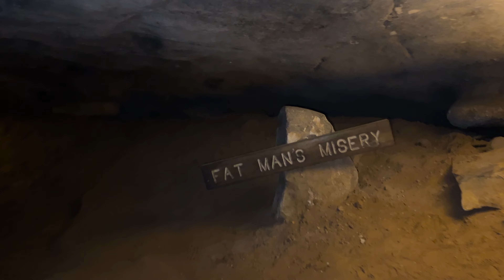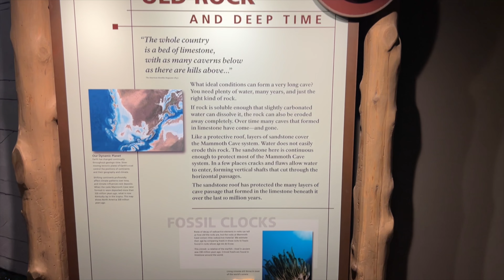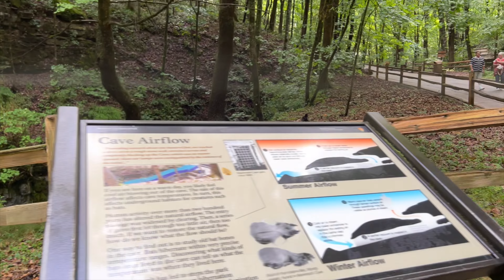Mild and Severe Autism REACT to the World's Longest Cave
Ezra and Simon are both Autistic and are visiting all the National Parks with their family in an RV. Come join our adventure.